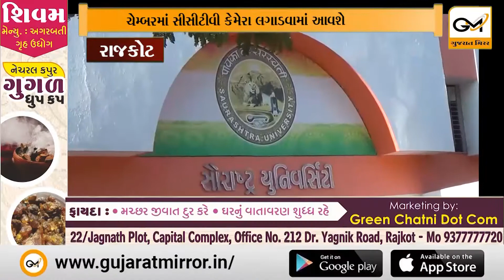રાજકોટ: પ્રોફેસરોની ચેમ્બરમાં CCTV કેમેરા મૂકવામાં આવશે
રાજકોટ:  પ્રોફેસરોની ચેમ્બરમાં CCTV કેમેરા મૂકવામાં આવશેઃ વિદ્યાર્થિનીઓ સાથે જાતિય સતામણી રોકવા સૌ.યુનિ.નો નિર્ણય